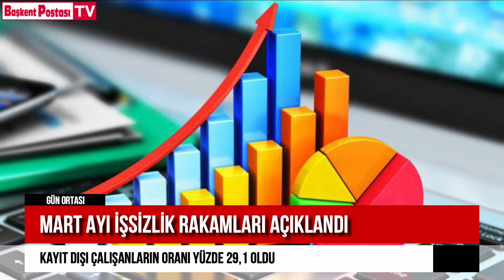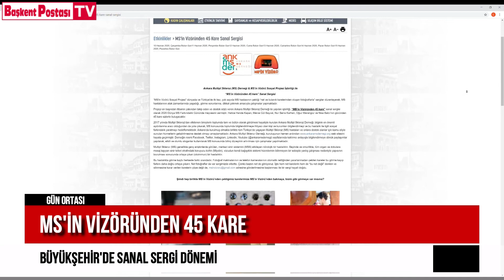BAŞKENT POSTASI 10.06.2020 HABERLER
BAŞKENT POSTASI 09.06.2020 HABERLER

Spiker : Gülfer Karaoğlan İnceli
Yayın Yönetmeni : Abdullah Kocabaş